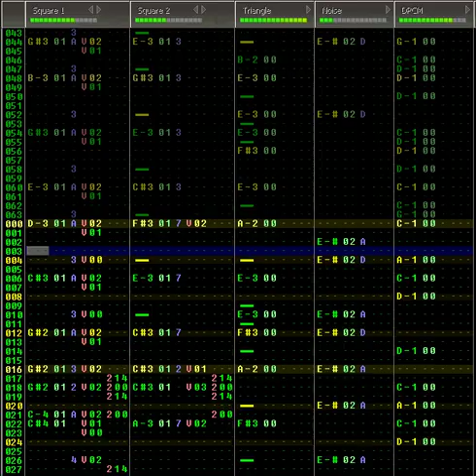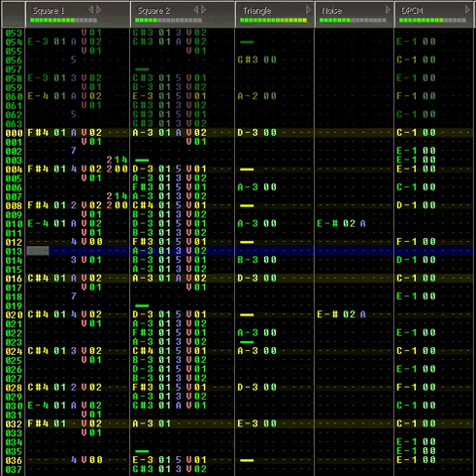FamiTracker cover: 4-mat - Push Push Penguin in-game track 1(NES)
One of my most accurate covers ever. Some may even go as far as to call it 100% accurate... Except it wouldn't be because 4-mat's module didn't fully adhere to the NES' limitations, and the square waves' duty cycles weren't exactly 25% and 50%.

I did make a VRC6 version that reproduces the original even more accurately, but I think this 2a03 version has a certain charm to it that the VRC6 version lacks.

In-game track 2 is in progress! No idea when I'll finish it though...